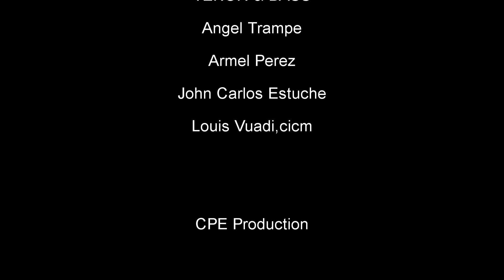NZAMBE AKELI BISO - Louis Vuadi,cicm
NZAMBE AKELI BISO ( God  created us)
is a song in Lingala ( a Congolese language)

Choir: Vox Dei Choir-Tala, Philippines